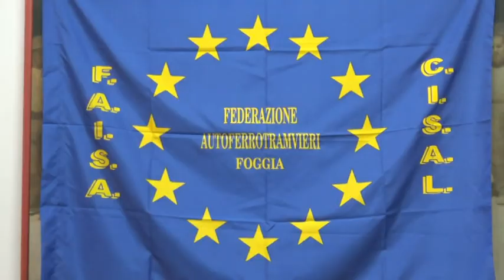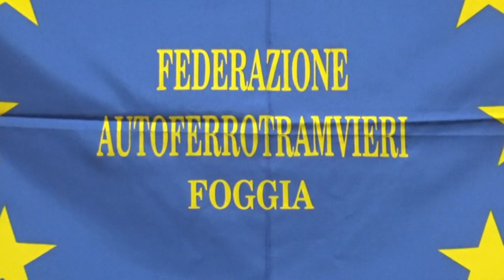Aggressione autista Ataf Foggia, "questa volta la gravità dell'evento ha sfiorato la tragedia."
L'ennesimo episodio tragico sulla linea 24, questa volta la gravità dell'evento ha sfiorato la tragedia.
Un extracomunitario ha cacciato fuori un coltello all'interno di un mezzo dell' Ataf, l'autista è stato pestato e subito portato in ospedale, per fortuna è intervenuta prontamente una pattuglia delle forze dell'ordine.
Questo è l'ultimo di una serie di episodi gravi, e come noto Ataf si occupa di trasporti non di ordine pubblico. Ci siamo attivati facendo una nota all'assessore ai trasporti regionale per mettere la parola fine a questi episodi e per trovare una soluzione.
Qualora non fosse possibile, saremo costretti ad uno stato di sciopero di tutto il personale. Le istituzioni devono intervenire per risolvere la situazione.